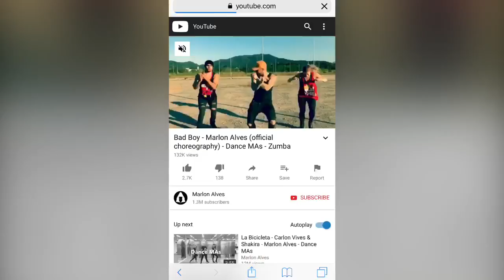WindJammerDining at the ZumbaCruise.